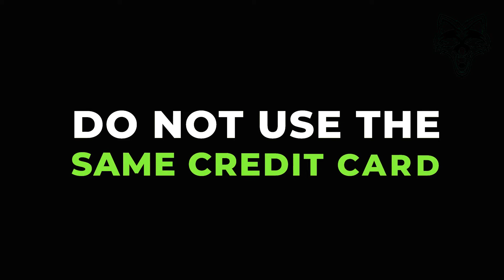Banned or Restricted From Facebook Ads? Do NOT Do This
Most people in dropshipping, ecommerce or even brick and mortar businesses have been getting their Facebook ad account disabled, business manager banned or even their profile restricted from advertising. In this video I share my top tips on what NOT to do if you are banned, restricted from Facebook advertising or have any other problems.

Even following all facebook ad policies you're still likely to have bans, restrictions and other headaches often for nothing. In this video I break down a step by step for what to do no IF but WHEN you have facebook advertising bans, restrictions or shut downs